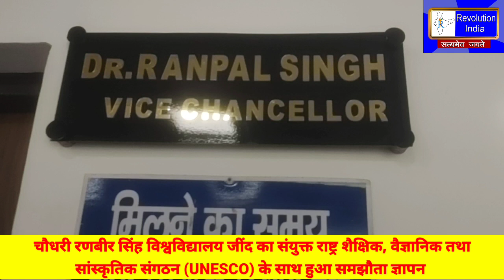CRSU जींद का संयुक्त राष्ट्र शैक्षिक,वैज्ञानिक तथा सांस्कृतिक संगठन(UNESCO)के साथ हुआ समझौता ज्ञापन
चौधरी रणबीर सिंह विश्वविद्यालय जींद का संयुक्त राष्ट्र शैक्षिक, वैज्ञानिक तथा सांस्कृतिक संगठन, यूनेस्को,( UNESCO ) के साथ हुआ समझौता ज्ञापन